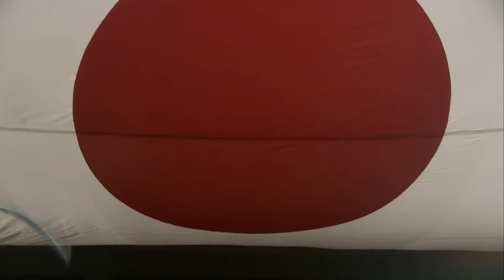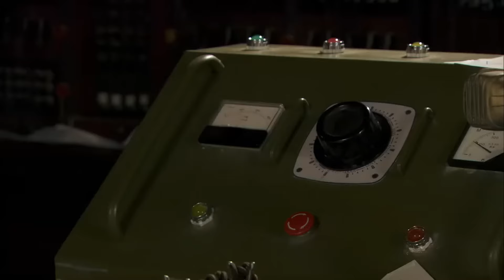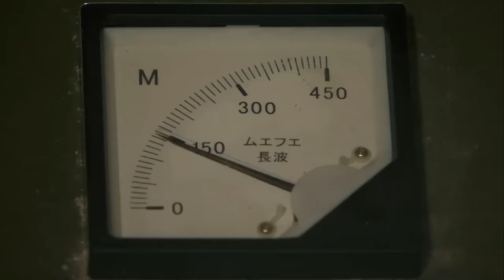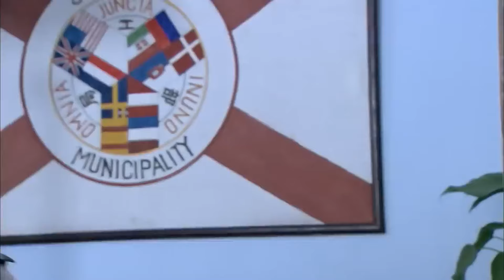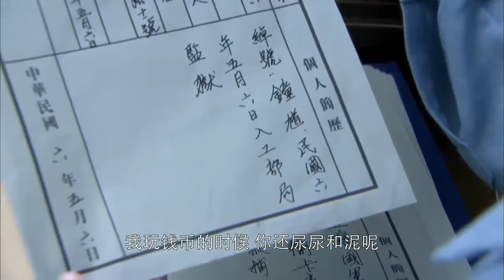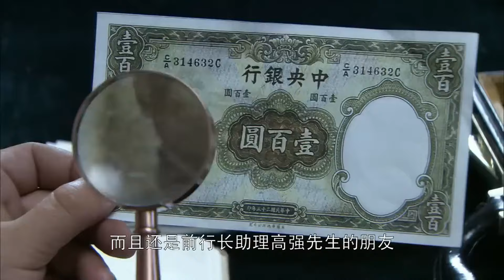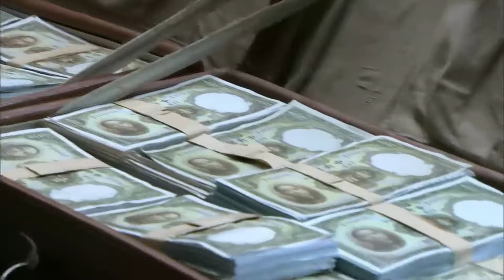美女特务身怀绝技，冲进日军司令部，殲滅日軍！ 【Kung Fu】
🔥劇情簡介🔥：中共黨員樊露歷經艱難一次次英勇完成特工任務的精彩諜戰故事。